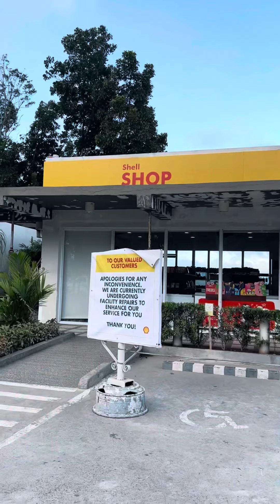Simple place to go sa Antipolo pag masyado kanang tuliro sa buhay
Simple place to go sa Antipolo pag masyado kanang tuliro sa buhay buhay. Hahaha! Nakaka refresh ng utak at puso or kung gusto mo lang tumakas sa magulong mundo paminsan tapos wala kang arep. 😆